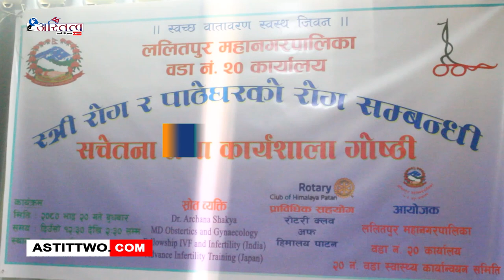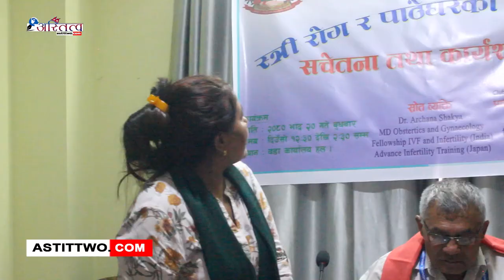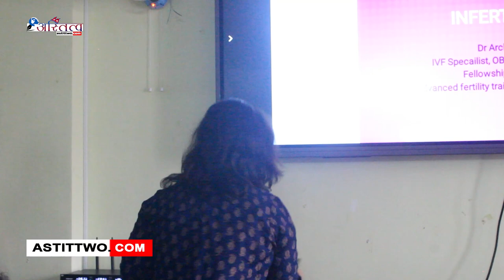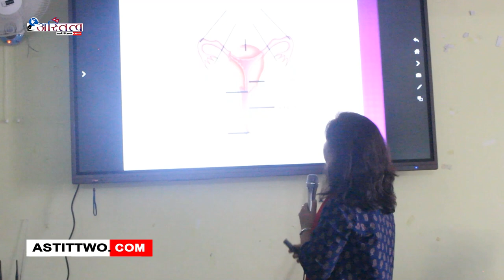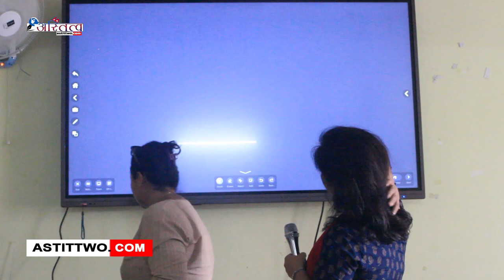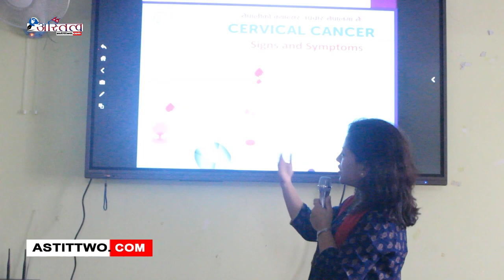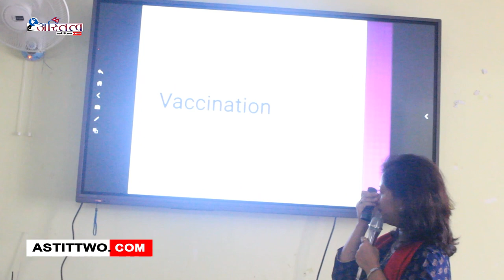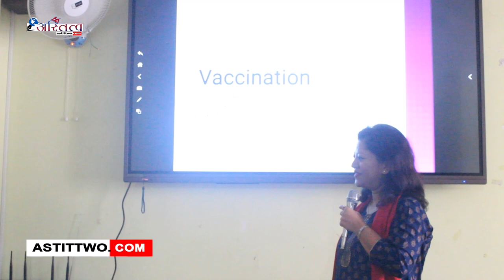वडा नं २० कार्यालयद्धारा स्त्री रोग र पाठेघरको रोग सम्बन्धी सचेतना तथा कार्यशाला गोष्ठी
ललितपुर महानगरपालिका वडा नं २० कार्यालयद्धारा स्त्री रोग र पाठेघरको रोग सम्बन्धी सचेतना तथा कार्यशाला गोष्ठी